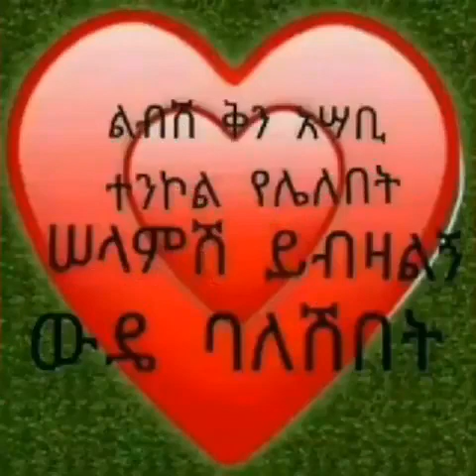Gimbchu music micky Ayele